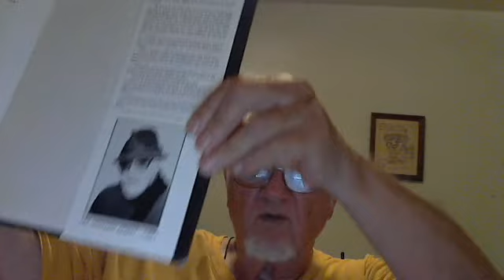HomosexREALITY: Homosexual Birthing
Why are some people gay?